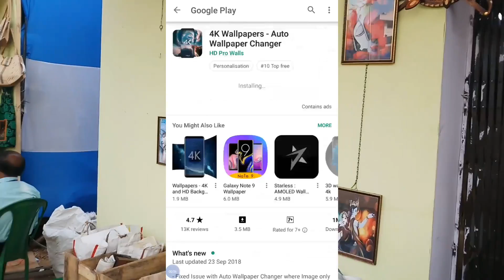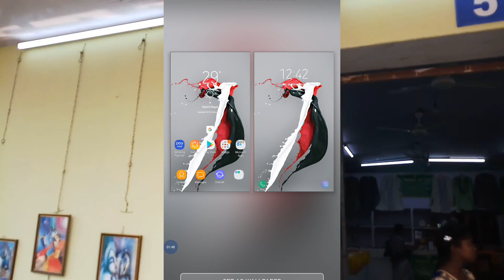4K Wallpapers - Auto Wallpaper Changer play store